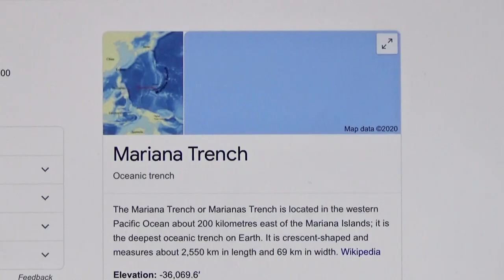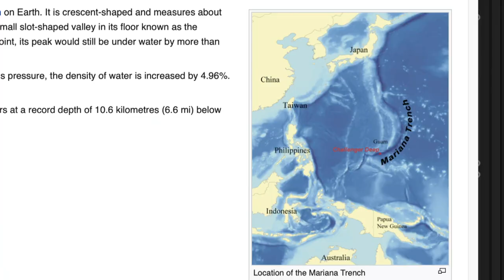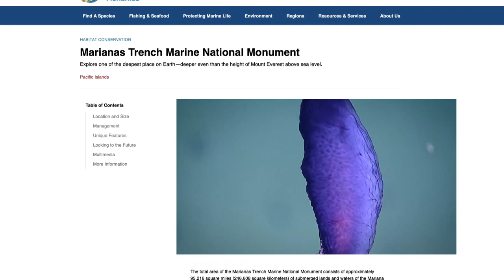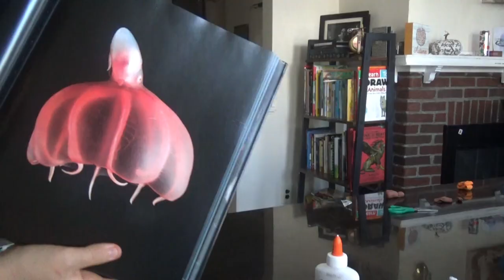Molly of Denali | Awesome Info Kids: What is the Mariana Trench? | PBS KIDS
Odin shares his fascination about the Mariana Trench. He shares information he’s learned and creates a diorama about the deepest place in the ocean.